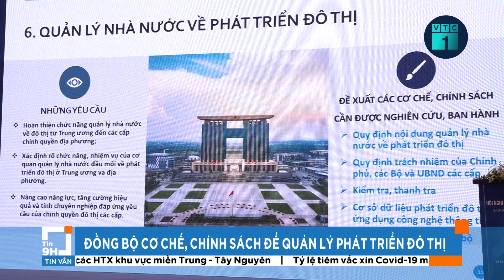Bản tin sáng 17/11: Thu giữ hơn 1.200 đồng hồ không rõ xuất xứ ở TPHCM | VTC1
VTC1 | Bản tin sáng 17/11: Ngày 16/11, 6 tổ công tác thuộc Cục quản lí thị trường TPHCM đã tiến hành kiểm tra đột xuất 6 cửa hàng kinh doanh đồng hồ tại khu vực đường 3/2, quận 10. Chỉ sau 2 giờ kiểm tra có khoảng 1.200 chiếc đồng hồ bị tạm giữ chủ yếu là hàng nháy thương hiệu và hàng không rõ nguồn gốc xuất xứ.